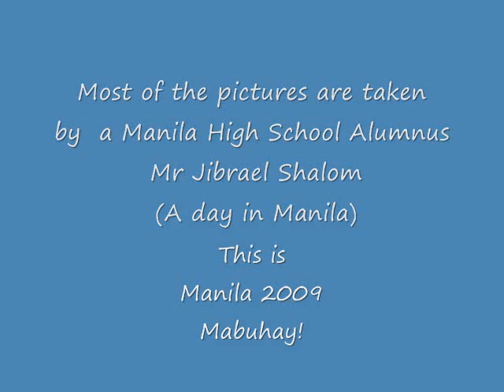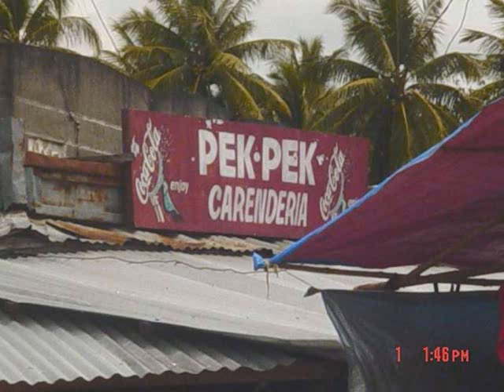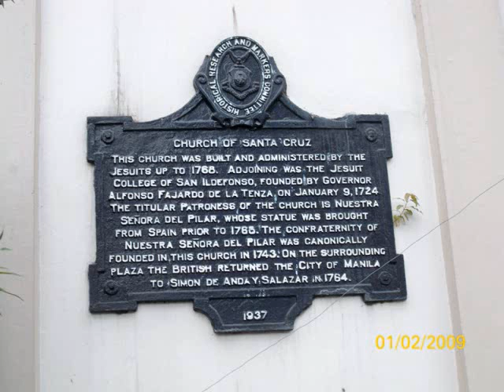Manila 2009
Manila 2009, Music by Side A - Manila and Nikki Gil - Sakayan ng Jeep